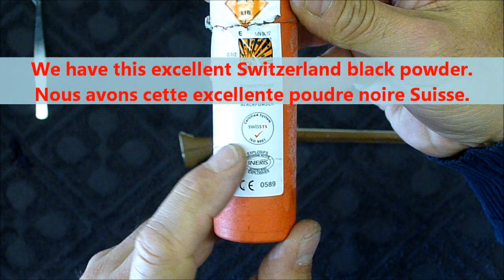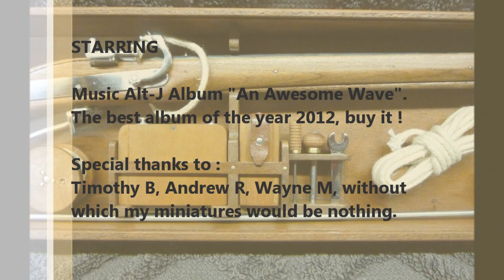Wonderful Miniature Matchlock Musket (maintenance and fire).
Explanation of maintenance and use of a matchlock musket at 1/5 scale.
The musket comes complete with its storage box and accessories.
The power and accuracy are the same or better than a musket full size.
Explication d'entretien et d'utilisation d'un mousquet à mèche à l'échelle 1/5.
Le mousquet est livré complet avec sa boite de rangement et ses accessoires.
La puissance et la précision sont identiques voire supérieures à un mousquet de taille réelle.